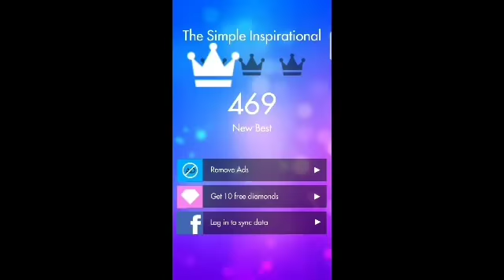Magic tiles 3 - The Simple Inspirational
Enjoy another great Magic Tiles 3 music video with HD sound and no distractions. There is no commentary and only the game sound is recorded.

Magic tiles 3 is a fantastic game. Amanotes - please add composer's names. The simple inspirational is such a lovely melody!